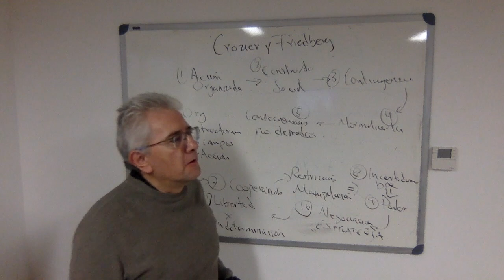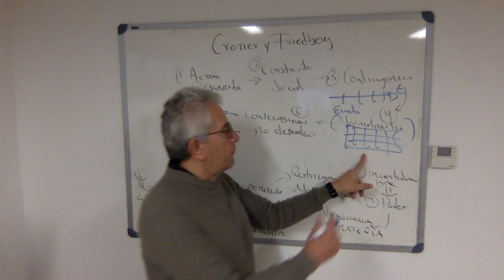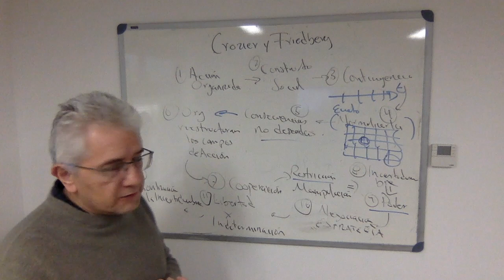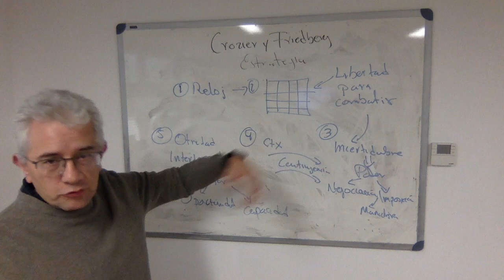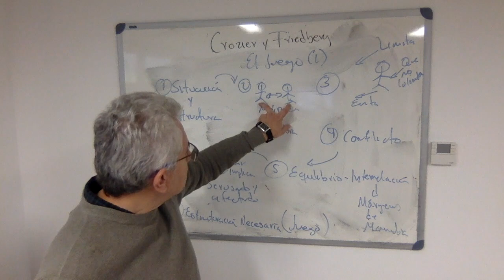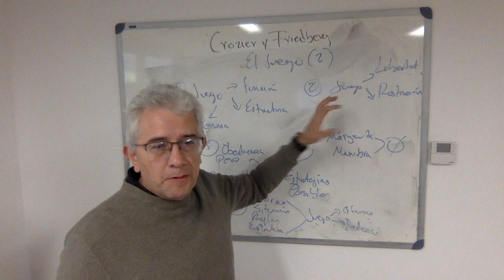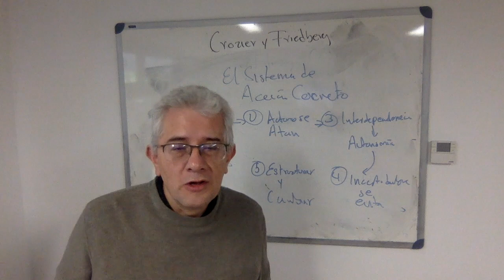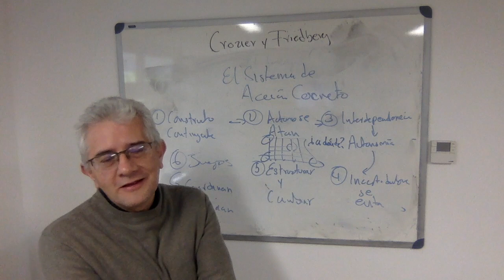Curso de Teoría de la Organización. Sesión 15. Crozier y Friedberg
Un resumen de la fascinante teoría de la organización como Sistema Concreto de Acción: organización, poder, conflicto, juegos y movilización de la incertidumbre